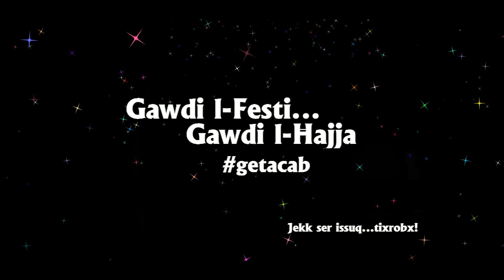Gawdi l-festi, gawdi l-ħajja- jekk ser issuq...tixrobx!